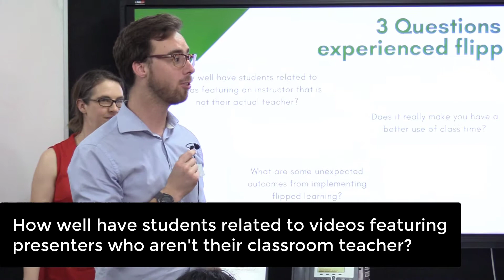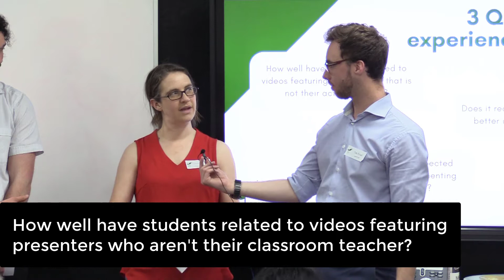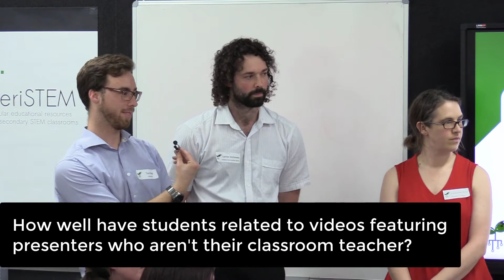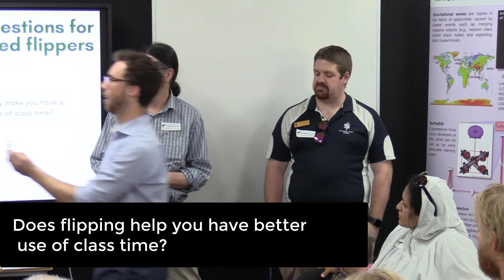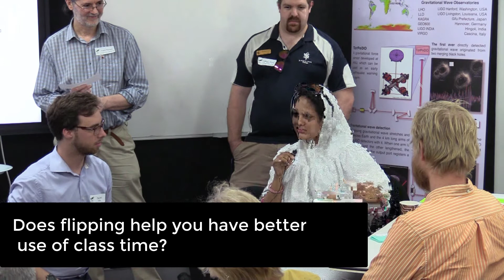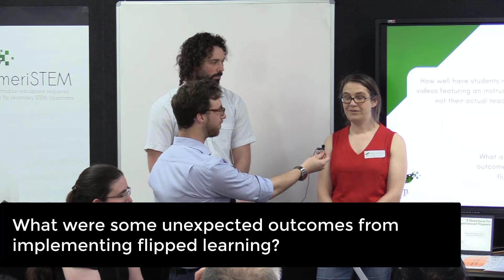3 questions for experienced flippers - October 2019 | meriSTEM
As part of the meriSTEM 'Physics and Flipping' ACT teacher workshop in October 2019, we asked experienced flipped classroom teachers three of the most commonly requested questions.

0:00 Introduction
0:53 How well have students related to videos featuring presenters who weren't their classroom teacher?
3:13 Does flipping help you have better use of class time?
4:52 Unexpected outcomes of flipped learning?